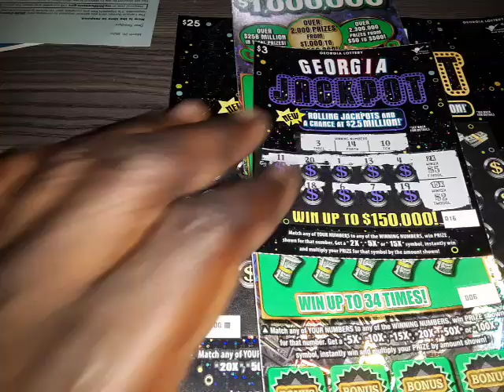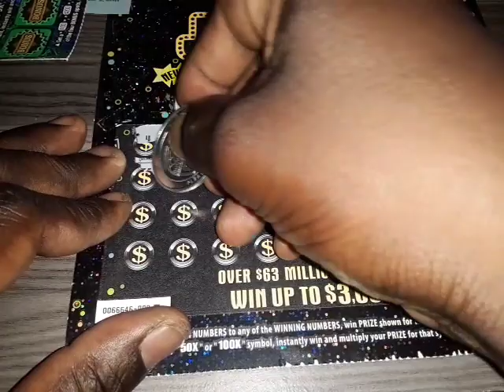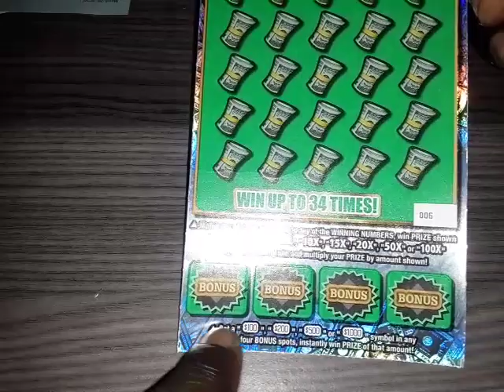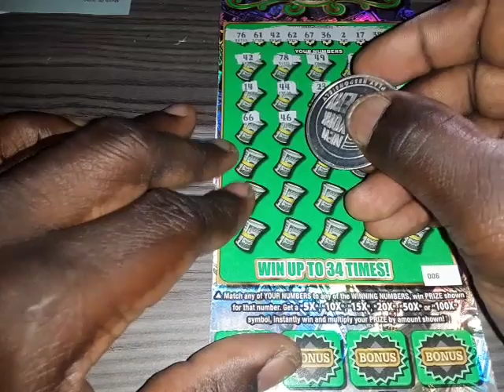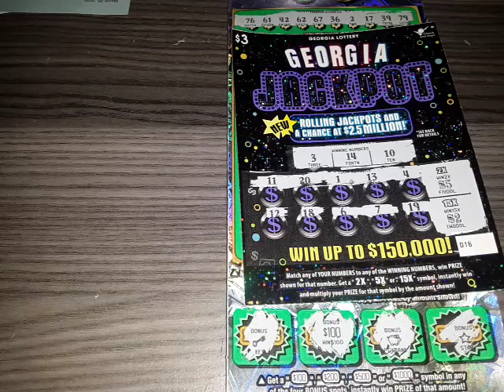$$PROFIT time Gerogia tickets"